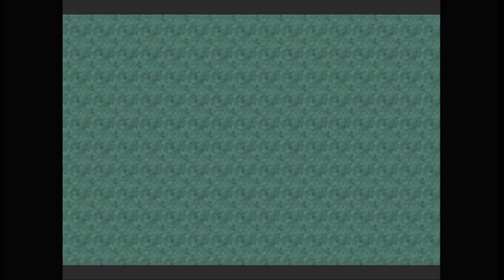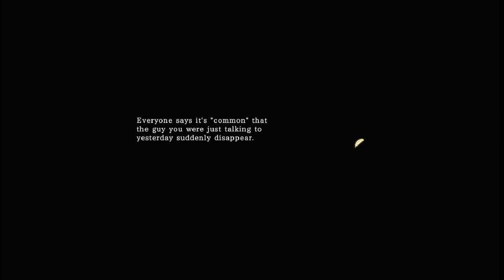Blazing Aries - Part 3 - King Kraken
Blazing Aries” is an ARPG game developed by Kuroto Zakka, and published by OTAKU Plan.

STORY

The game tells the story of a new adventurer named Aries.

She visits all kinds of cities, travels around the unknown world, fights against the “Calamities” that spread all over the world.